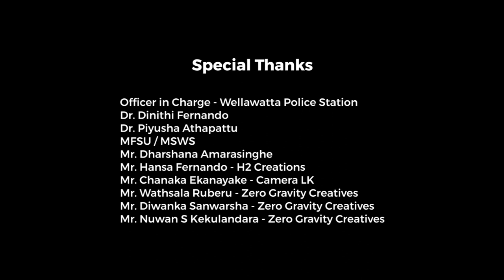Faculty of Medicine University of Colombo- Sayuru Sara freshers welcome theme song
This is our own story!
We, the batch of 2014/AL
of the Faculty of Medicine- Colombo
presents you,
“Sayuru Sara” - Symphony of the sea
The official theme song of the annual freshers welcome 2017/18